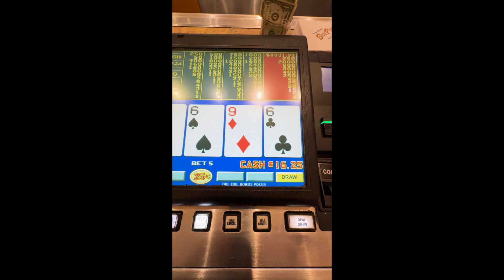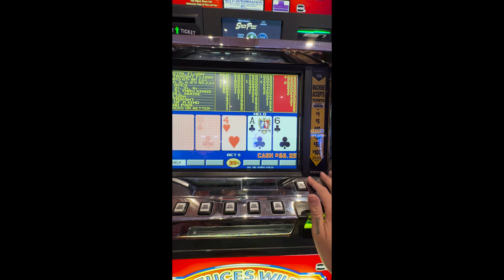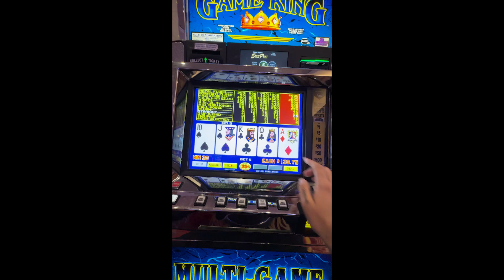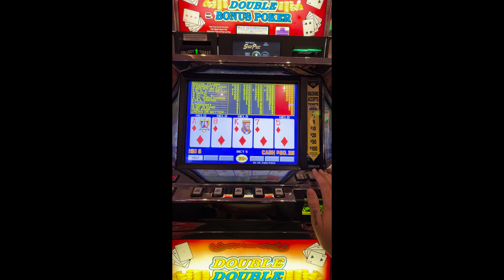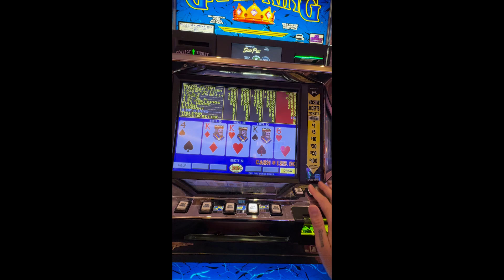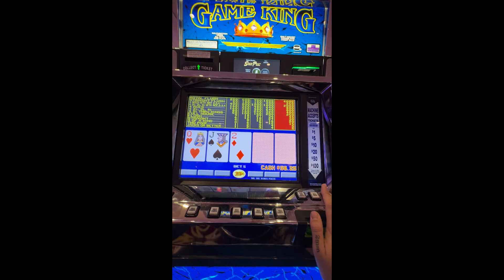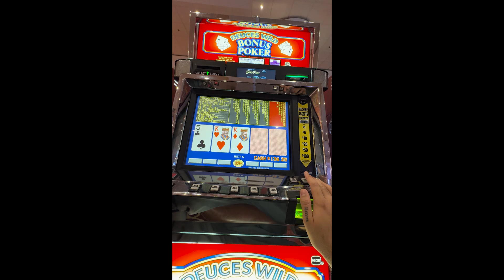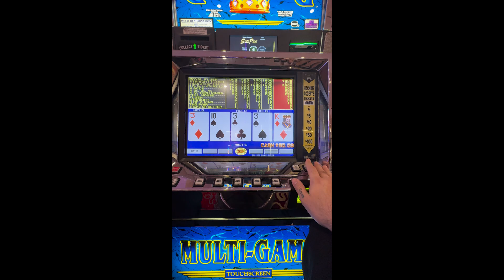Mastering the Cards 6 Hour Video Poker Session at South Point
Just wrapped up an intense 6-hour session of video poker at South Point! Every hand was a mix of strategy and excitement, with some big wins and close calls along the way. Ready to shuffle up and try my luck again soon!